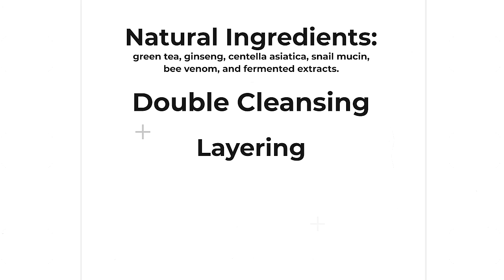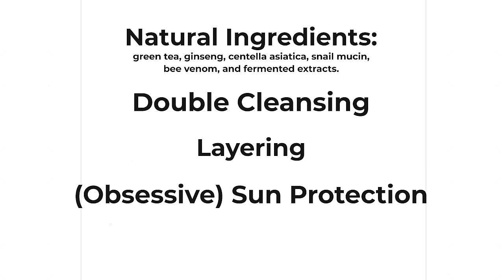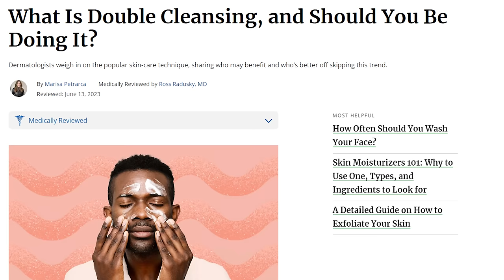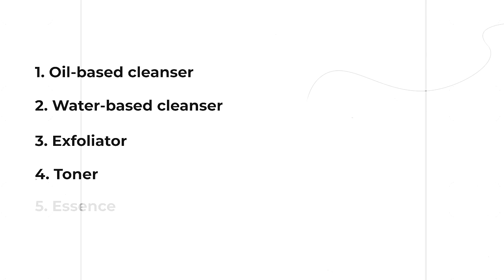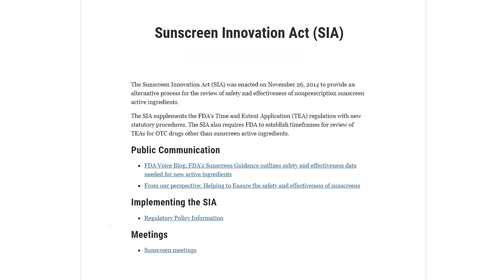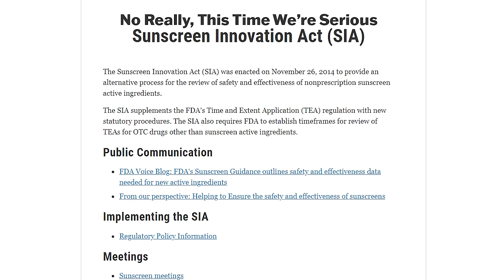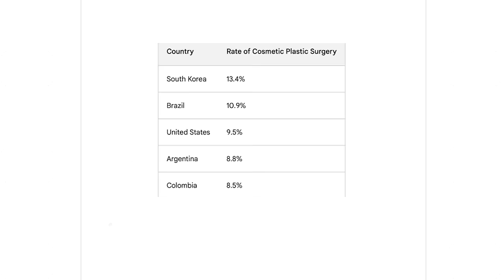The TRUTH About Korean Skincare (Dermatologist)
In this video, I discuss what ingredients and philosophies Korean beauty is famous for, what the evidence base is for the quality of their natural skincare ingredients, the pros and cons of double cleansing, my thoughts on the 10 step Korean skincare routine, and finally, my overall theory on why K Beauty is really so popular right now.

TIMESTAMPS:
0:00 Intro
1:05 What is Korean Skincare?
2:12 Natural Ingredients
2:39 Green Tea
3:18 Centella Asiatica
3:31 Bee Venom
3:48 Snail Mucin
4:43 Double Cleansing
5:57 The 10 Step Routine
7:11 'Korean Skincare Is More Innovative'
10:14 Why Korean Skincare is Overhyped